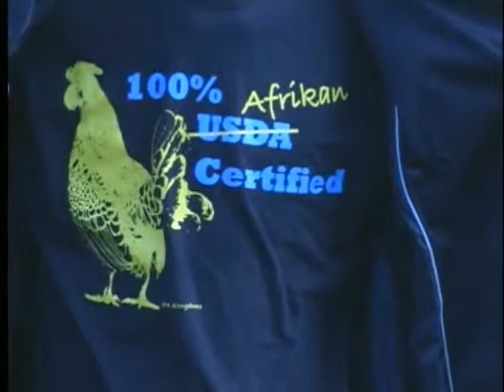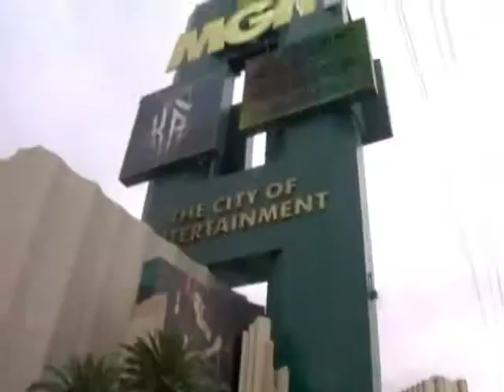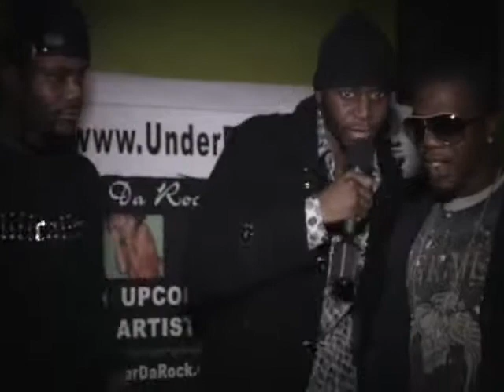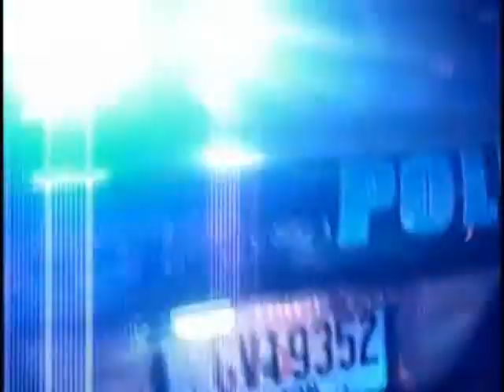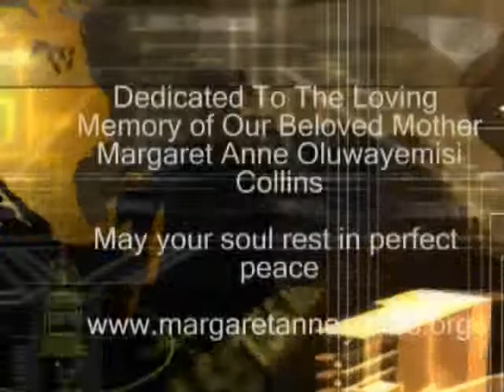Sauce Kid, Cashino, eLDee, Seyi Brown, Iceberg Slim, YQ, Cap B, Samini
UnderDaRock DVD, Exclusive Interviews, freestyles and more.